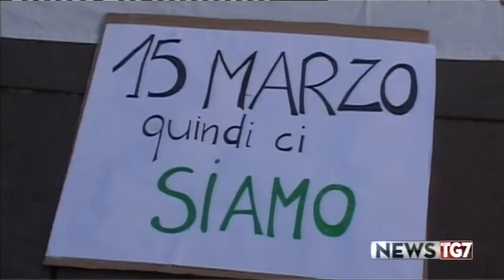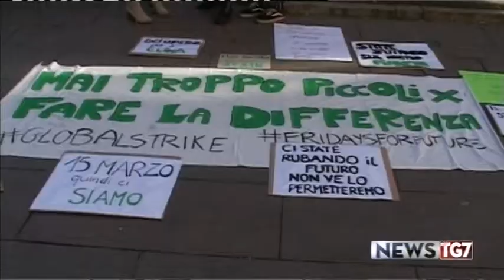SERVIZIO TG 1503 FRIDAYS FOR FUTURE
SERVIZIO TG 1503 FridaysForFuture STUDENTI IN PIAZZA